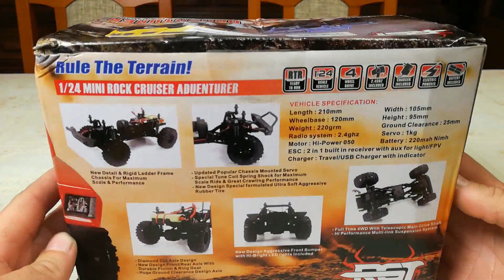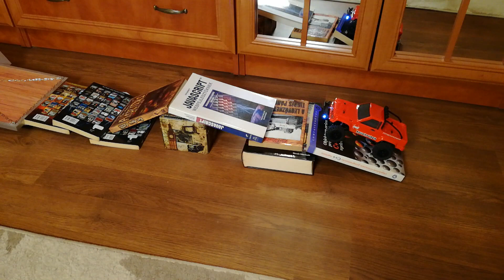RGT Adventurer 1/24 quick unbox and test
After one and half month finally arrived from Ebay so I made a quick unbox and test video.